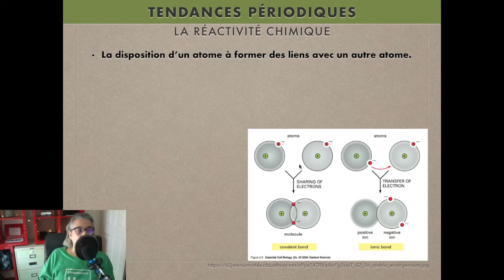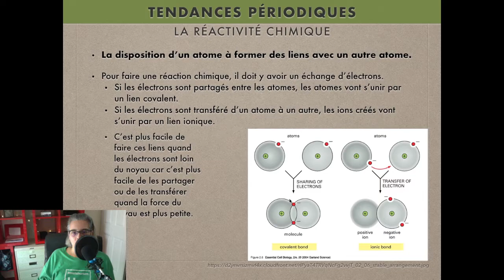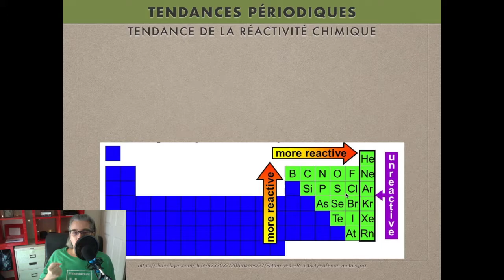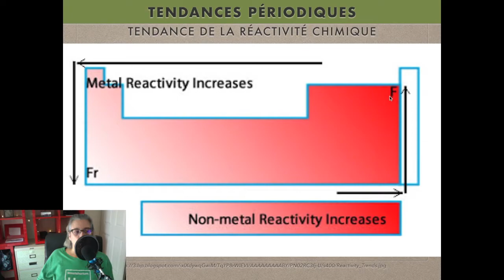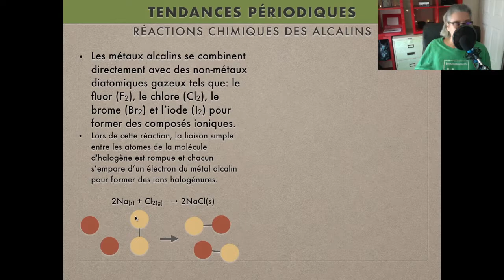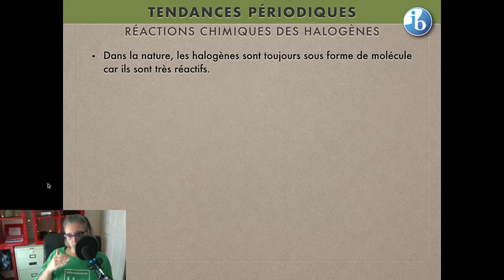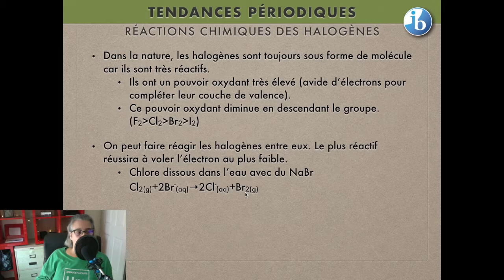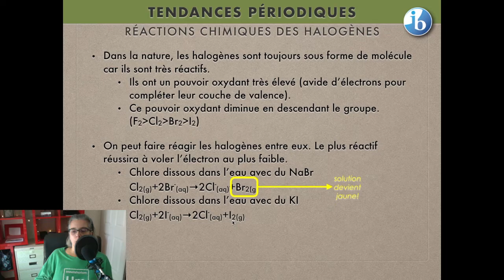CHIMIE 11 - La tendance de la réactivité chimique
Variation de la réactivité chimique des éléments sur une famille et sur une période.